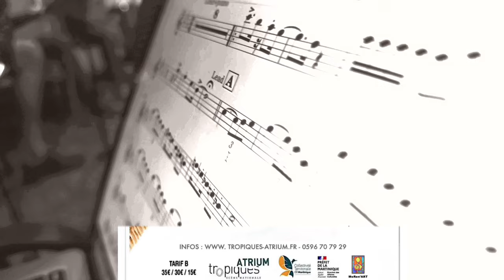Bande-annonce : L’autreMalavoi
L’autreMalavoi

Samedi 9 novembre – 19h30
Salle Aimé Césaire

Malavoi est un groupe culte en Martinique et internationalement… Mais Malavoi a connu diverses époques, notamment celles avec des cuivres, quand le groupe était une locomotive des bals et paillotes !

L’AutreMalavoi est cette période de 1964 à 1979, ou le groupe comporte violons, trombones, saxophone avec des chanteurs emblématiques et des musiciens reconnus composant une musique de danse, originale, brillante, mais aussi avec des textes qui racontent la Martinique avec ses joies, sa misère, ses traditions.

"Joko et Sé Boug la" rendent hommage à l’autre époque de Malavoi, remontent le temps et  œuvrent pour la transmission. Sa maléré, En bas Malavoi, Laissez rouler, Cé normal, Célestin… des tubes que le public fredonnera lors de cette belle soirée.